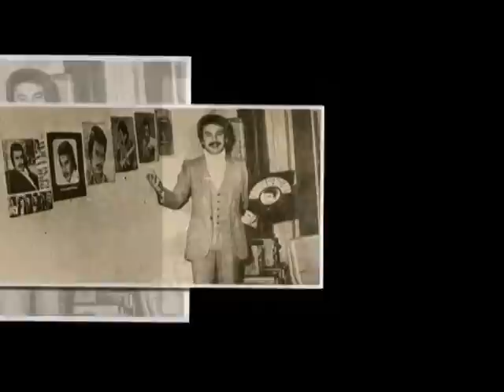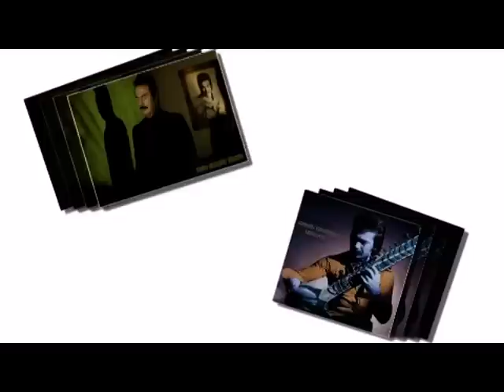ORHAN GENCEBAY | SENSİZLİK YERLE BİR ETTİ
ORHAN GENCEBAY DÜNYASI FACEBOOKTA

Söz&Beste: ORHAN GENCEBAY
Albüm: BERHUDAR OL - 2010